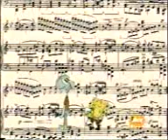Spongebob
READ:

turn up ur  speakers...